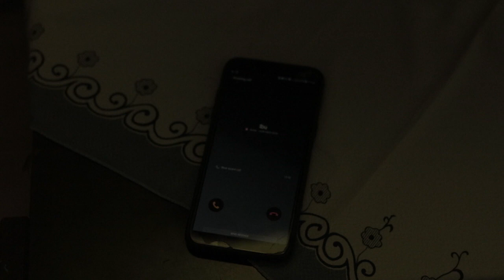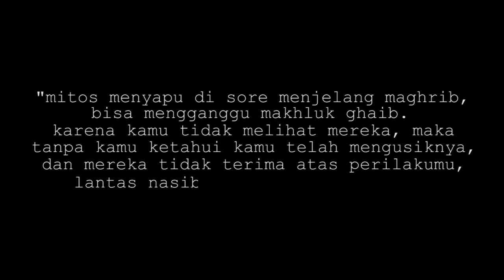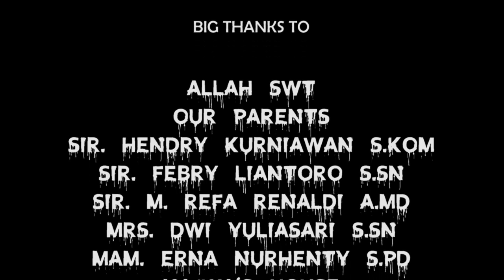MISTERI - Mitos Menyapu Menjelang Maghrib By Effort Production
Mitos : Menyapu Saat Maghrib membuat Makhluk Lain yg kasat mata merasa terganggu.
Producer : Hana Kirana Khalda (AR* Production)